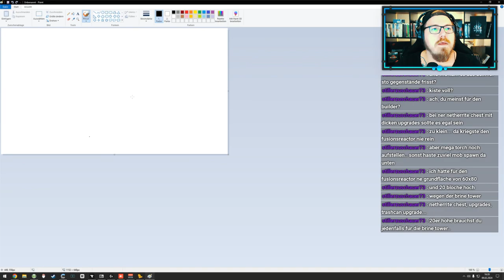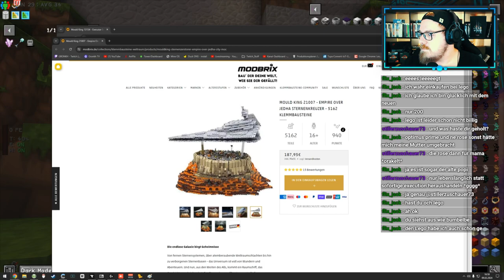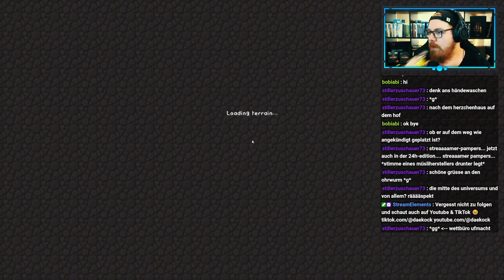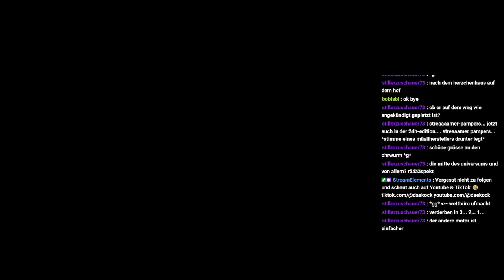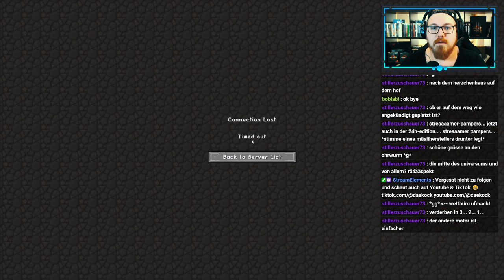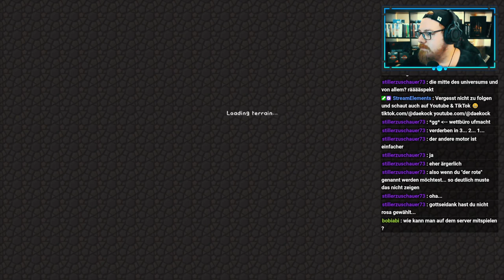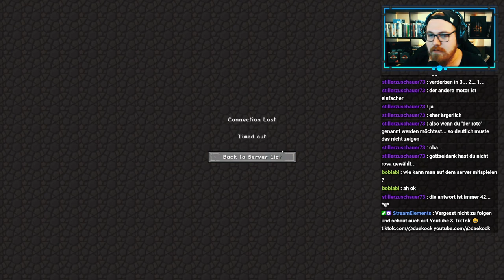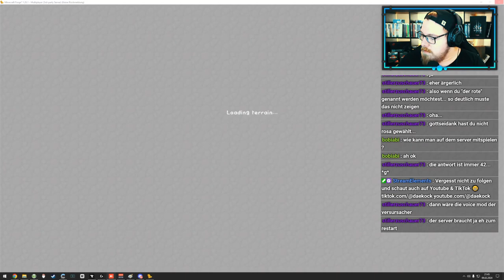JFK Mega - Basebuilding - Part 2 🚧👷‍♂️👷‍♀️ 🌍